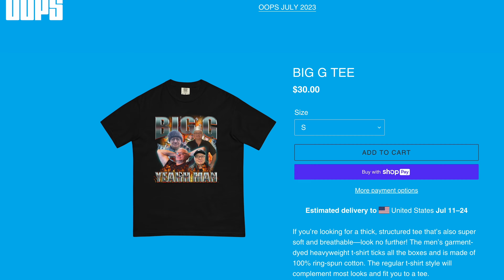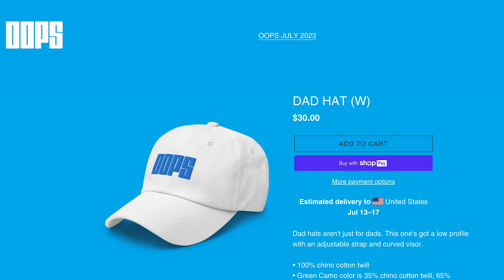I Get Shy Sometimes | OOPS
Being a terrible DJ, getting stage fright & the most ambitious road trip

Get $10 off your first order when you use code oops